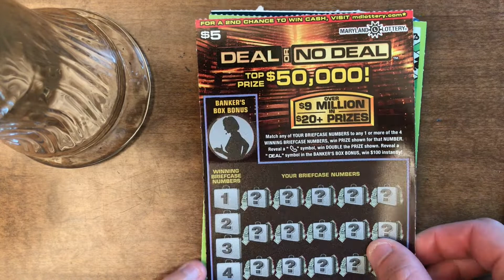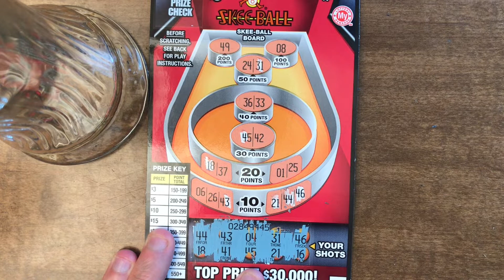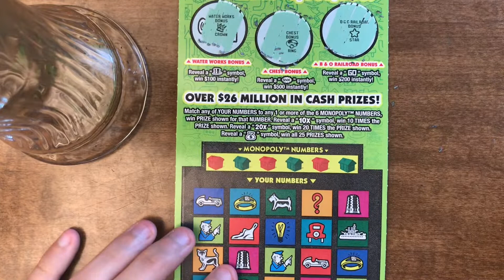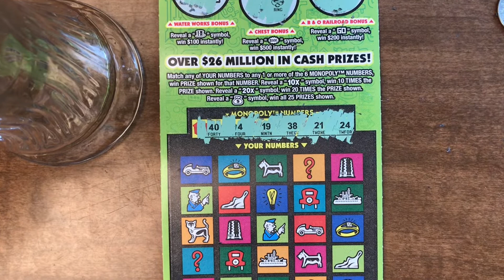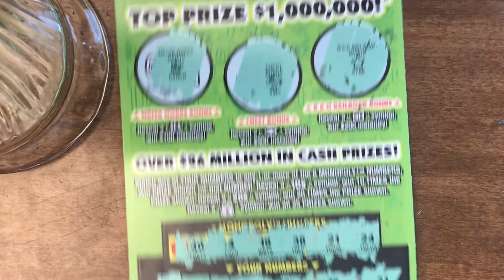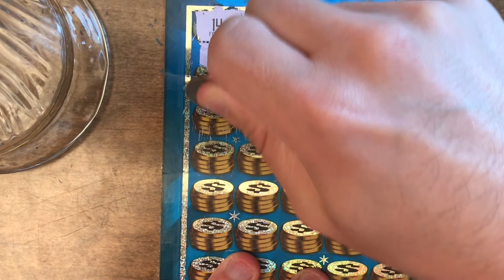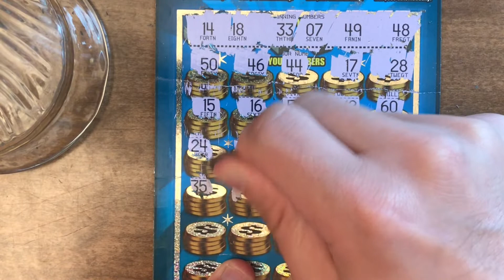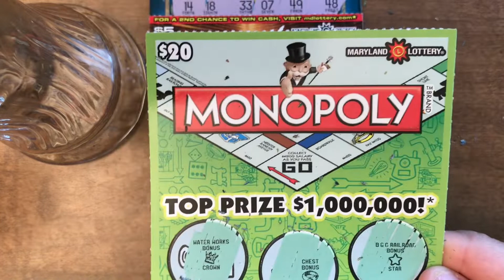Maryland Lottery Scratch Off Tickets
I bought a $3 Skee Ball, $5 Deal or No Deal, $20 Monopoly & $30 $2,000,000 Mega Bucks. Winner alert!